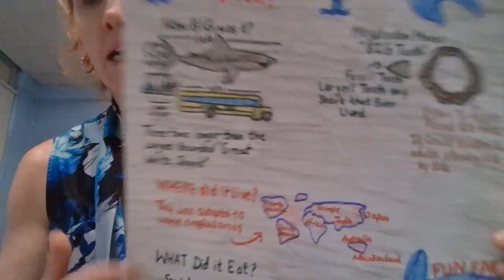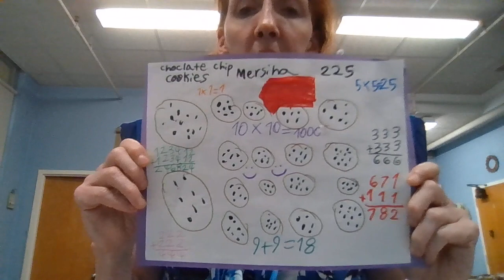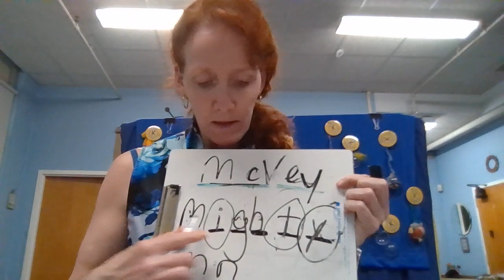October 6, 2023